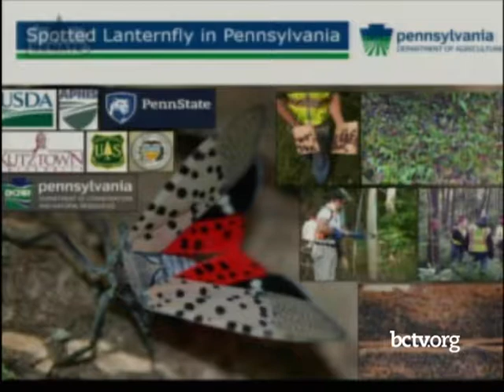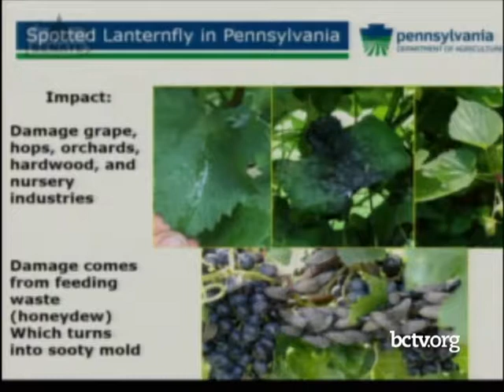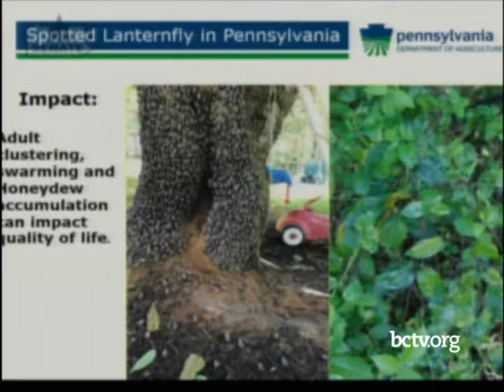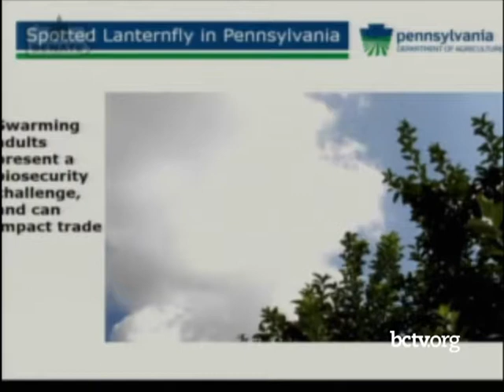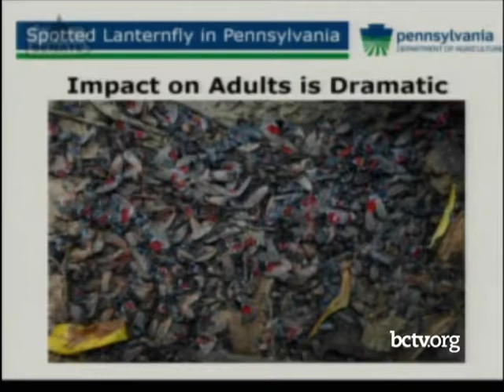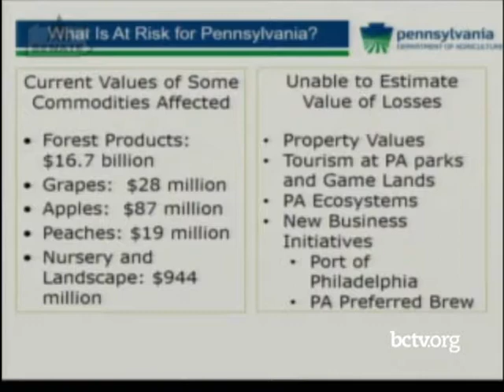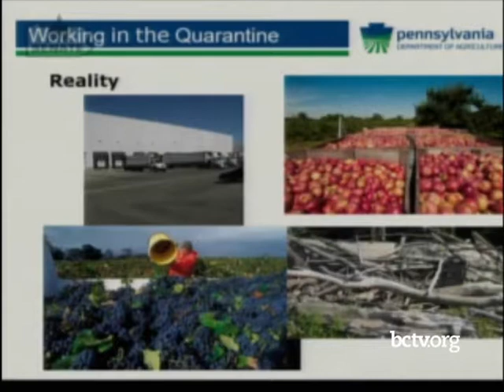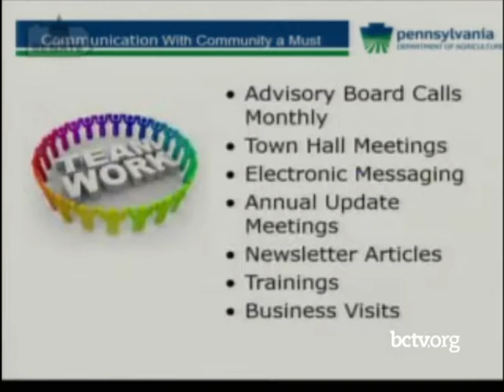Spotted Lanternfly Hearing part 1 of 2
Senator Judy Schwank presents a joint hearing of the Senate and House Agriculture and Rural Affairs committees to discuss the spotted lanternfly. Covers pertinent information and what plans the department is developing to control the spotted lanternfly.